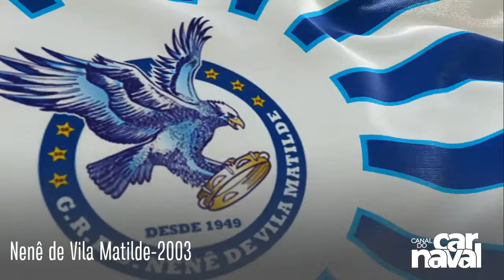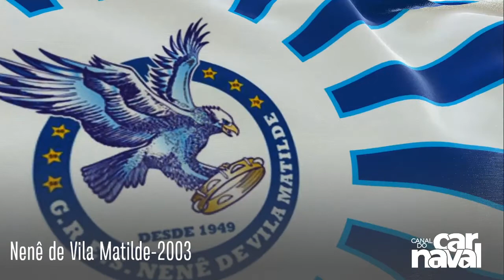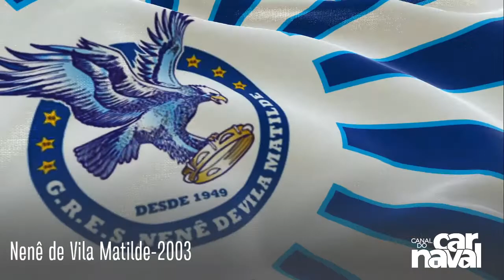Nenê de Vila Matilde 2003